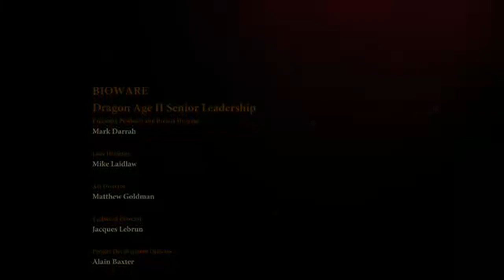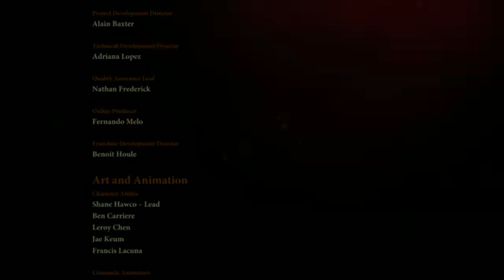Dragon Age 2: Final Part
Finishing up at last with a pair of tough battles and all the final decisions.  (Slight quality issues in sections as my connection decided to drop speed mid stream)